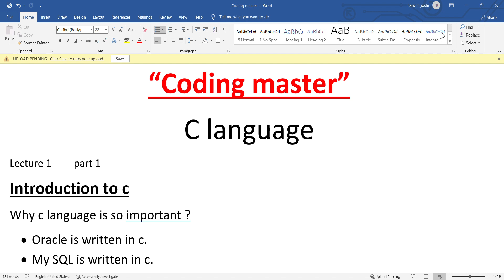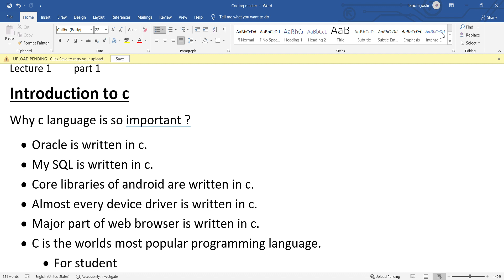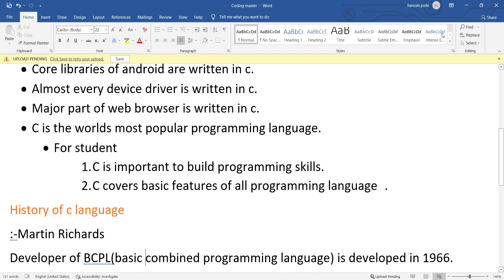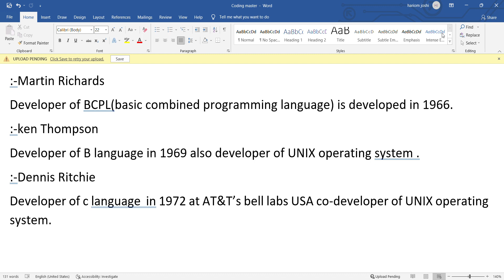C programming lecture 1 introduction and history of c language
learn coding in simple way